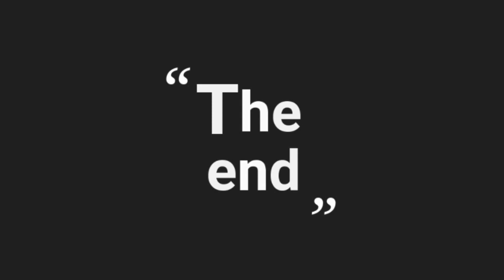new design|How to make a amplifier at home |amplifier banao jugad se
How to make a amplifier at home|new design|look like a market product|
components
1.3w speaker
2.audio amplifier module
3.battery
4pvc pipe
5.plastic sheet
6.cardboard
7.spst switch
make a amplifier at home